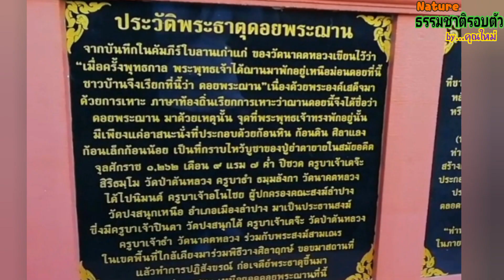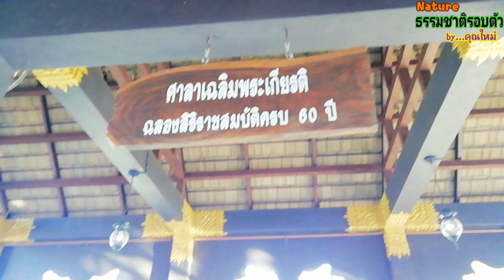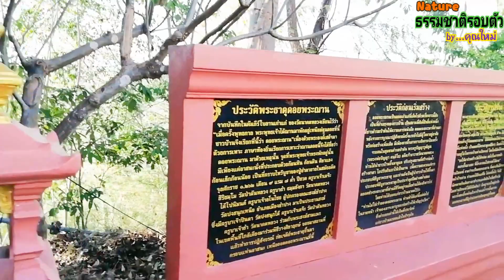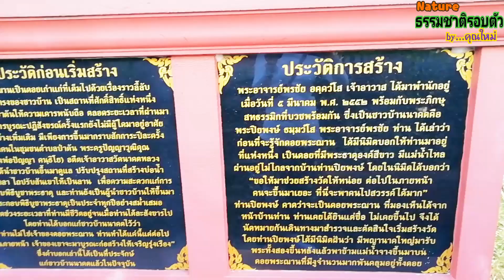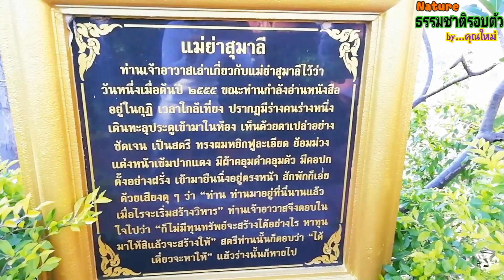พระธาตุดอยพระฌาน | สถานที่ท่องเที่ยว จ.ลำปาง | วัดสวยบรรยากาศดี | ไปลำปางต้องแวะ | ไฮไลท์เมืองลำปาง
แวะนมัสการพระธาตุที่ดอยพระฌาน เป็นสถานที่ท่องเที่ยวอีก 1 ที่ ของลำปาง